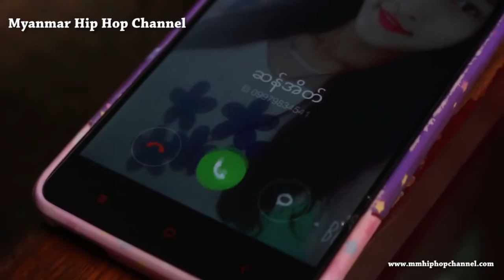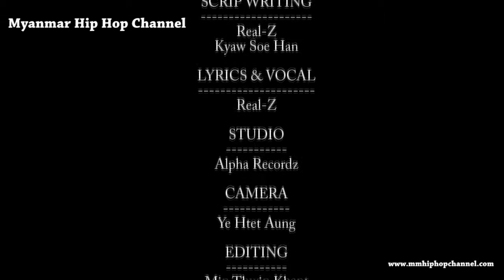Don't Wait For This Day - Real-Z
Title - Don't Wait For This Day
Artist - Real-Z
Casts - Real-Z , Daw Nandar , Thura
Director - Kyawsoe Han
Camera - Ye Htet Aung
Editing - Min Thwin Khant
Scrip Writing - Real-Z , Kyawsoe Han
Studio - Alpha Recordz
Song Engineer - Aung Ye Kyaw
Mixing - Aung Lay MC